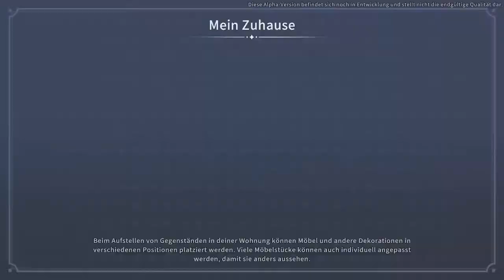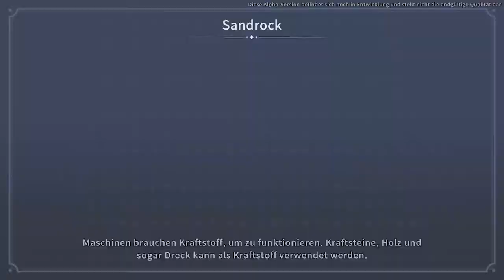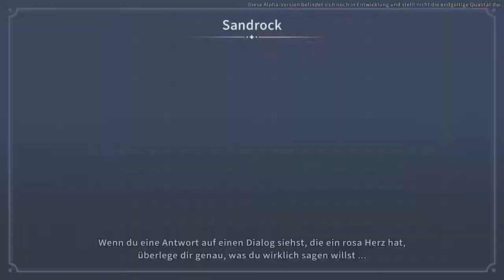My Time at Sandrock 040 Logan Staatsfeind Nr.1